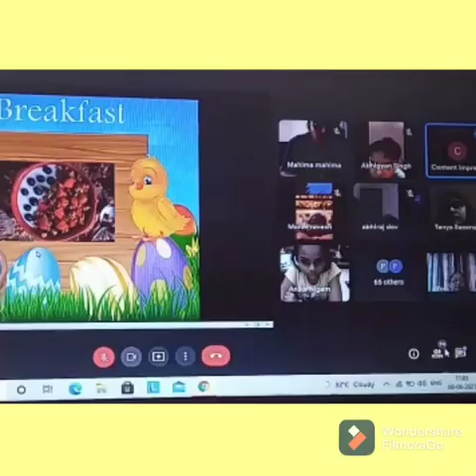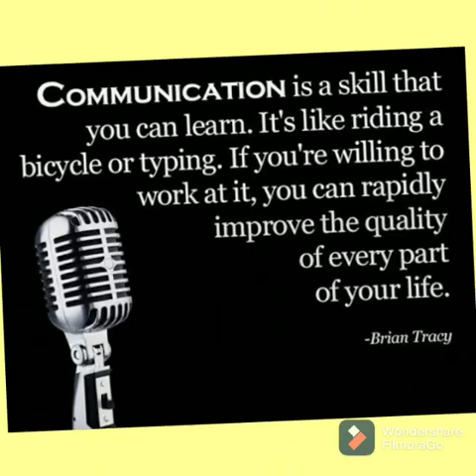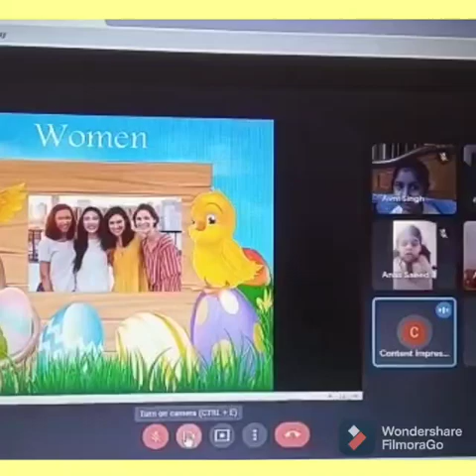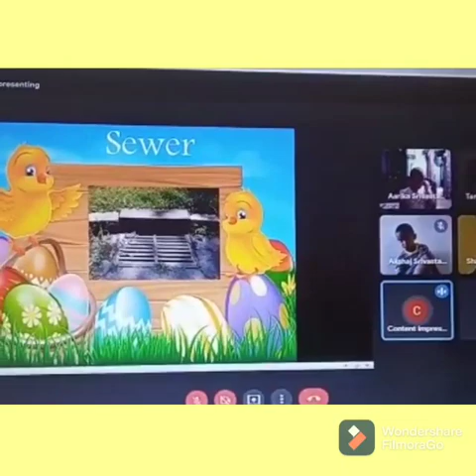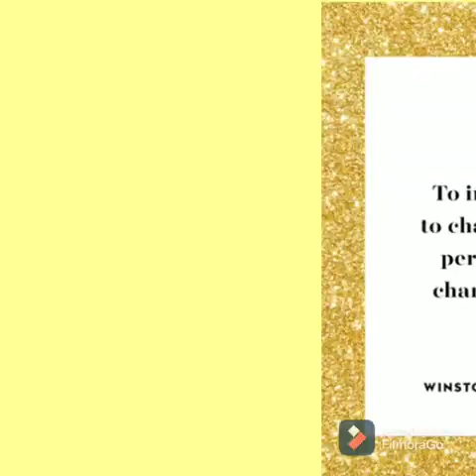Summer Fiesta 2021 || Class 2-Public Speaking || Delhi Public School Jankipuram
Students were introduced to the Phrasal verbs used for dressing. A PPT was shown to the children. The children were asked to do the activity and to shoot videos of the activity and send them to their respective class teachers.